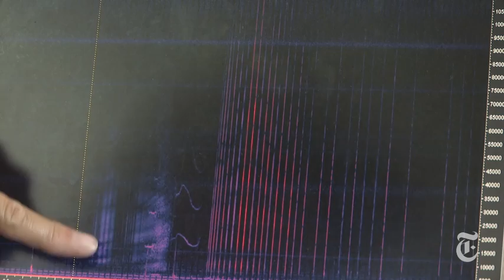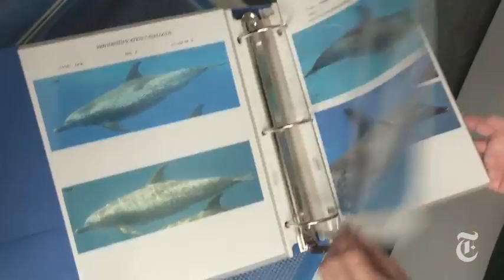Science: The Wild Dolphin Project | The New York Times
For 25 years, Denise Herzing has returned to the same place in the Bahamas to study a group of wild dolphins. Next year, she will pioneer a project to communicate with them.